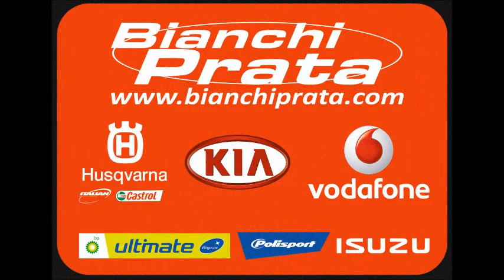Batismos Enduro TT 20-10-2012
Centro de Estágios Bianchi Prata - Sintra